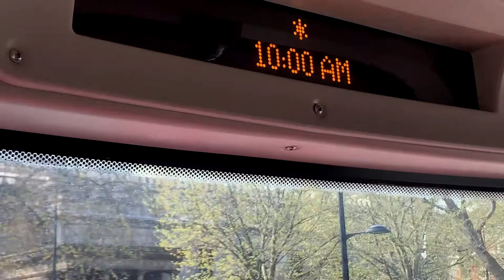29TO29 - FACEBOOK MARKETPLACE (EP. 20)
Facebook Marketplace me fait presque pardonner Mark Zuckerberg de vendre mes infos perso sur le dark web :')

C'est très certainement l'option la plus utile de ce réseaux social. Si vous ne le saviez pas, Facebook Marketplace c'est exactement comme LeBonCoin ou Gumtree mais directement incorporé dans Facebook, donc tu dialogues directement avec la personne, pas d'emails interposés.

BREF.

Ceci n'est pas une pub. C'est juste encore moi et mes délires de seconde main pour SAUVER LA PLANÈTE tahu

Donc pensez-y pour vos achats, y a vraiment de tout sur Marketplace :D même des bouilloires électriques pleine de calcaire qu'il faut détartrer avec des citrons !

Allé bisous

FOLLOW ME